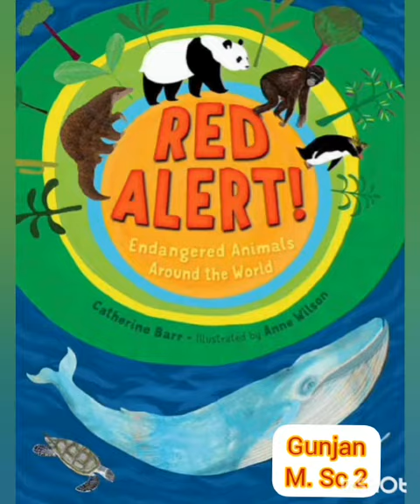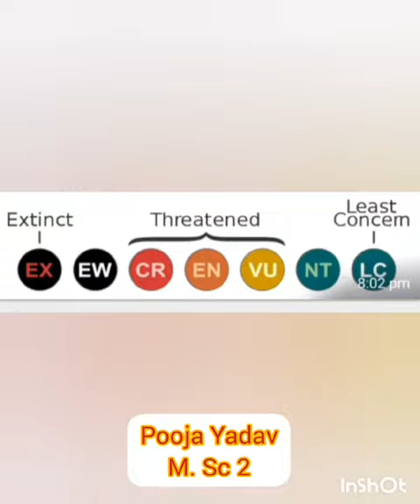Endangered species Day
Video from Ravneet